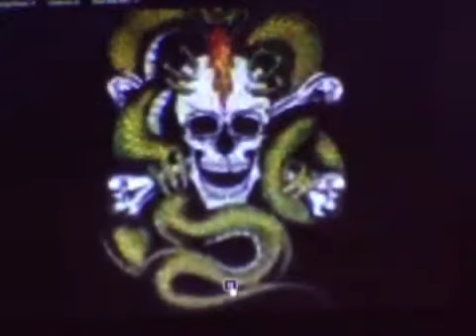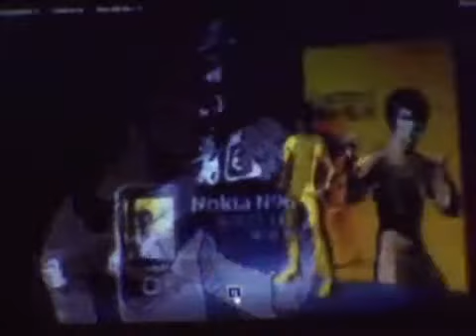Part II Bruce Lee's Unique JKD Martial Art Fitness Workout Will Make You Superhuman &LifeBenefits